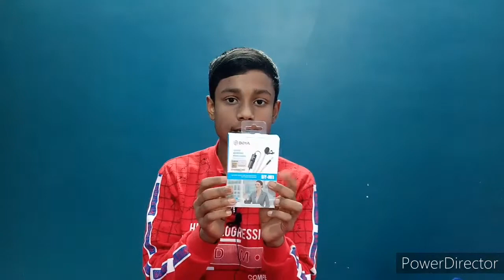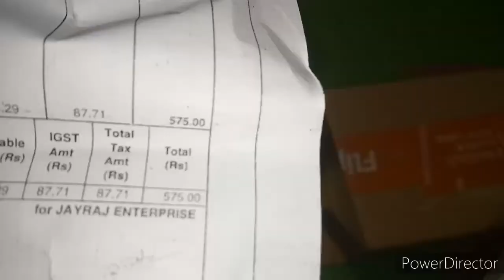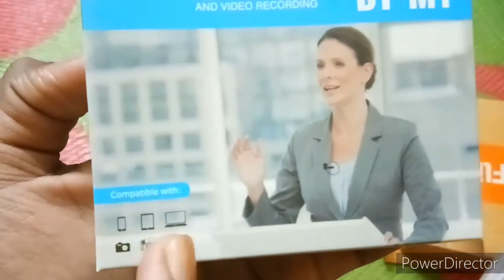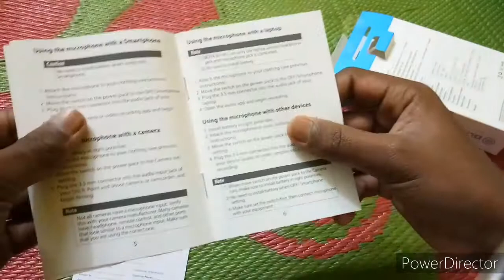🔵 BOYA BY-M1 Mic Unboxing And Testing || 1K Special 🔥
Hello friends,
                        Aj is video me ma Boya BY M1 mic ki unboxing kiya hu or oska full testing kiya hu.

 BOYA BY M1 Omnidirectional Lavalier Microphone for Canon Nikon Sony DSLR Camcorder Audio Recorders iPhone 6 5S 5 4S 4 Camera Microphone -